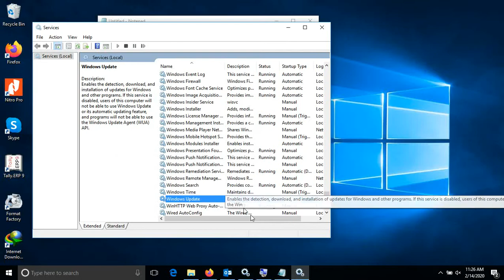How to disable windows update